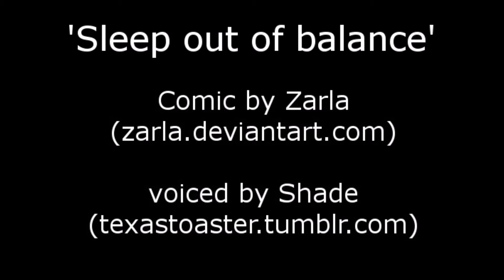(Undertale comic dub) Sleep out of balance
I got the music from the actual movie they're watching, which is called Koyaanisqatsi - the movie can be found

The Great Papyrus does not need sleep!  ...Until Sans does, at least.